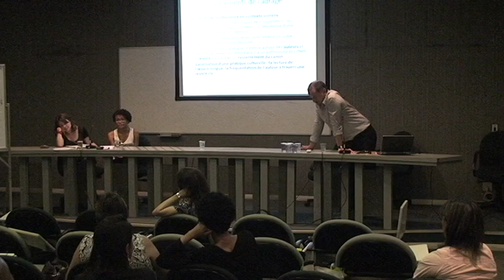prof Dezutter 2